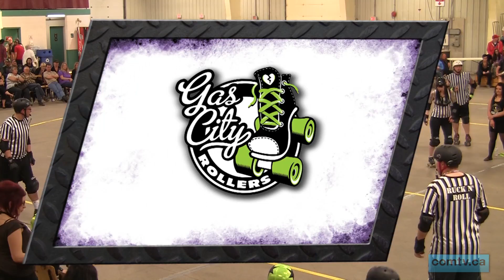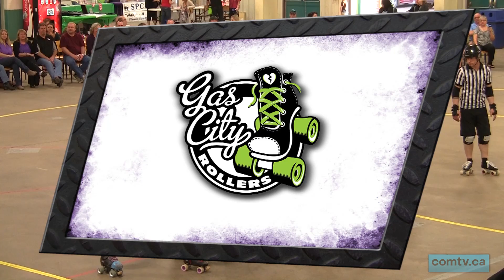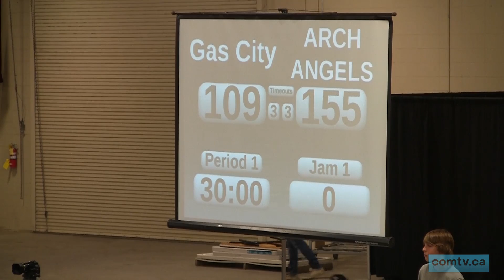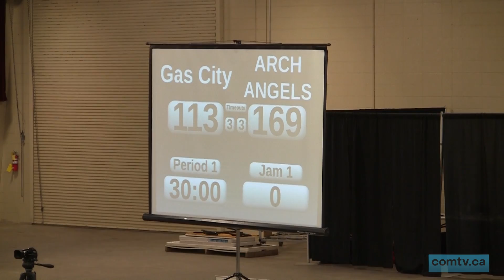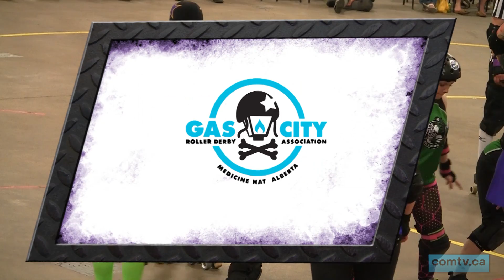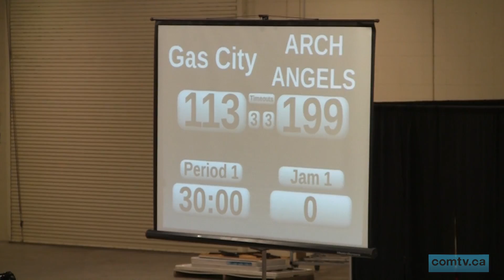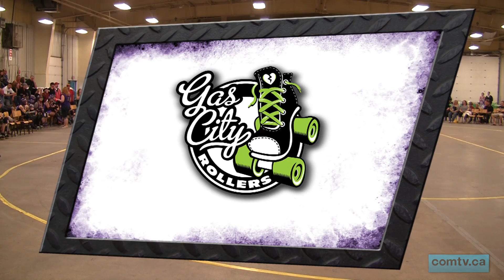comtv.ca - SPORTS: Gas City Rollers bout part 2/2 (May 4th)